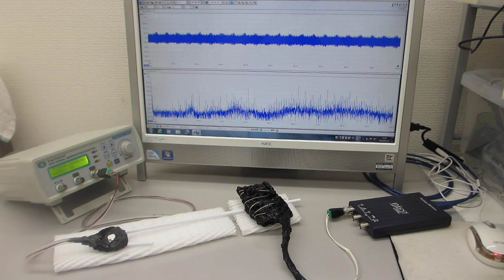超音波プローブによる、ダイナミック制御システム（超音波システム研究所 ultrasonic-labo）